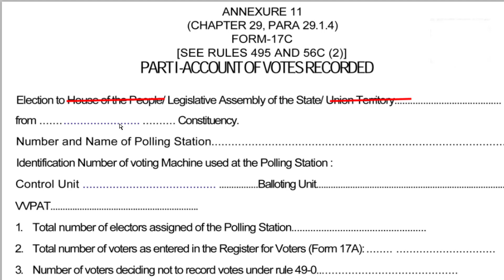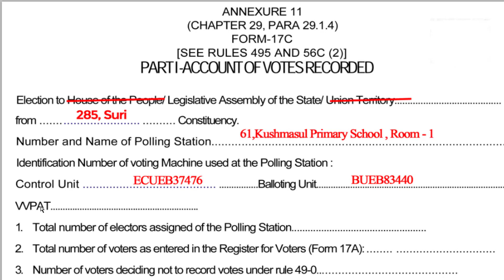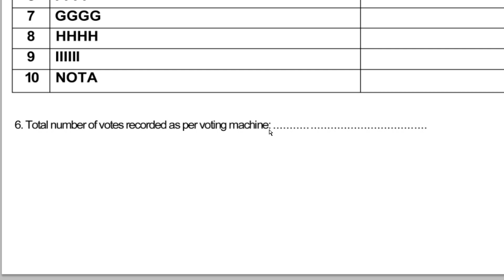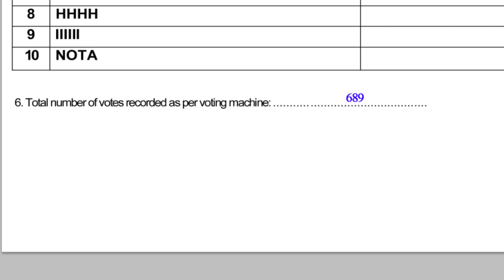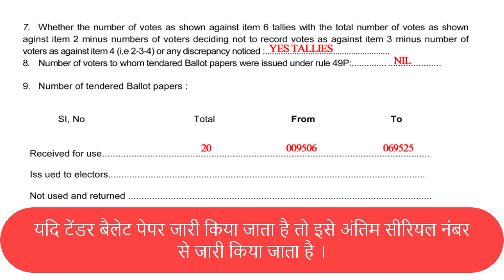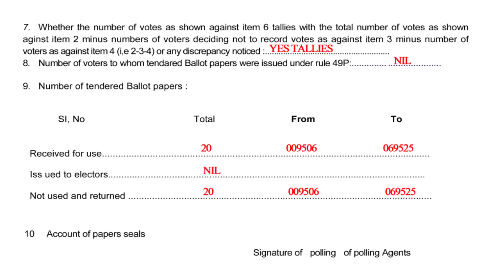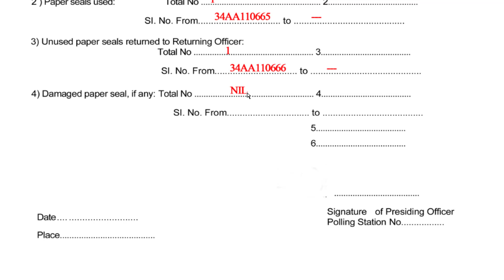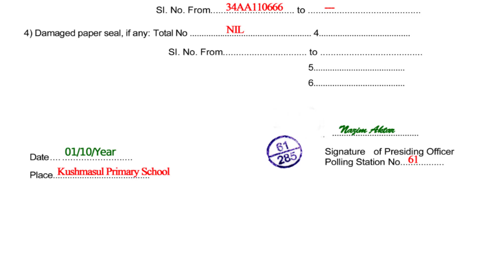how to fill UP From 17C in hindi | Account of Votes Record in Hindi for Bidhan Sabha Election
how to fill UP From 17C ,  Account of Votes Record  - Election Training - in HINDI

how to fill UP 17c, how to fill UP from  17c, how to fill UP Account of Votes Record ,Account of Votes Record , fill UP from 17C
ElectionTraining Election2020 , Bidhansabha Election , विधानसभा चुनाव 2020, assembly election 2020, विधानसभा चुनाव 2021, assembly election 2021, বিধানসভা নির্বাচন 2021